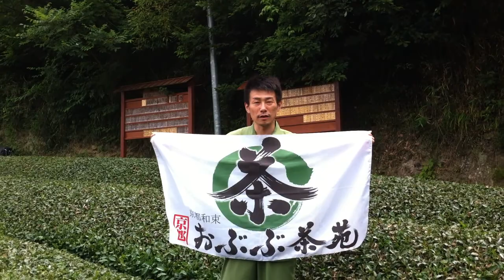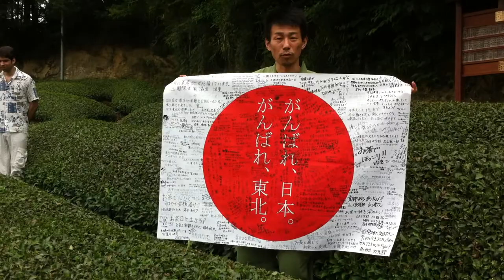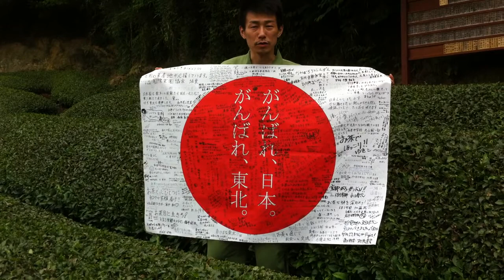茶畑オーナー制度説明 for TEDx with アンブラッシュさん（ハンガリー）